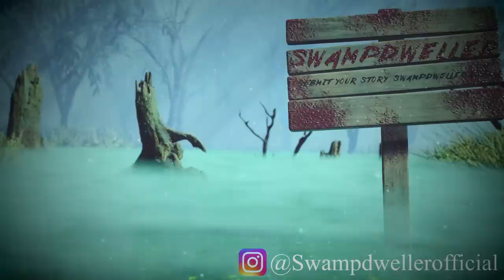3 Scary Maine Horror Stories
Getting lost in the woods and encountering a beast that can mimic your voice is bad enough. Experiencing a mass shooting as a child is an entirely different horror in itself. Podcast Episode 680.

All music, footage, and sound effects are sourced from the following:
00:00 // Intro.
1:05 // Route 26 Nightmare by: Thomas M.
4:00 // Maine Hunting Experience by: Ben C.
9:59 // A Not So Jolly Christmas by: Anonymous.
21:55 // Outro + Discussion.